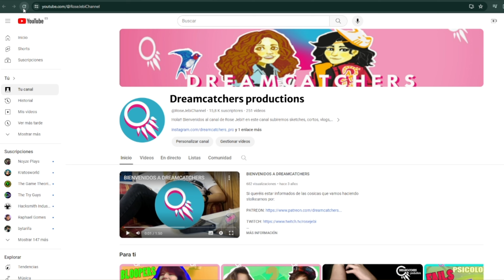Vuelve Rose Jebi